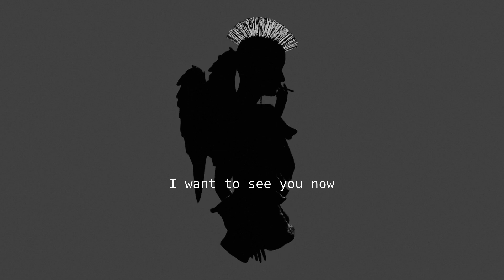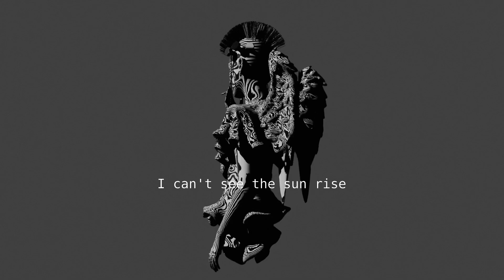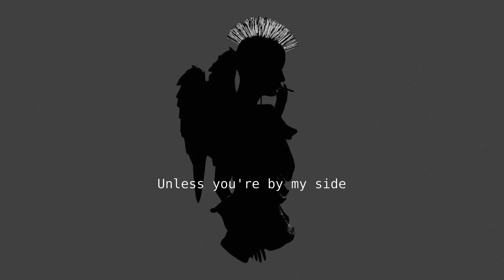【Vocaloid / Sweet Ann / original】My Older Love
My Older Love

Kiss me again
Was that a game?
I'm in a maze
My older love
makes me weak
See my eyes

You were the reason to live my life
You were the reason why I smile
I want to see you now
and kiss me one more time
Unless you're by my side
I can't see the sun rise

Is this my fate?
Should I obey?
My older love
makes me weak
See my eyes

You are the reason to end my life
You are the reason why I cry
I want to tell you now
and call me one more time